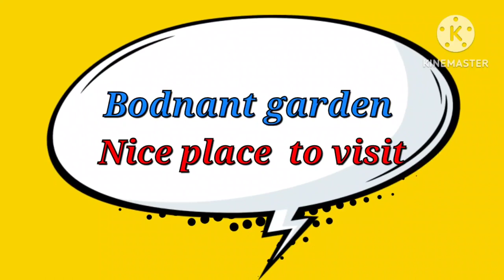The laburnum tree#amazing